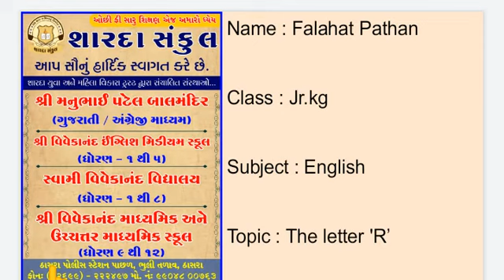STD :- Jr.KG , SUBJECT:- English , UNIT :- 4 .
STD :- Jr.KG , SUBJECT:- English , UNIT :- 4 , TOPIC:- 4 , TOPIC COVER: - The Letter "R".